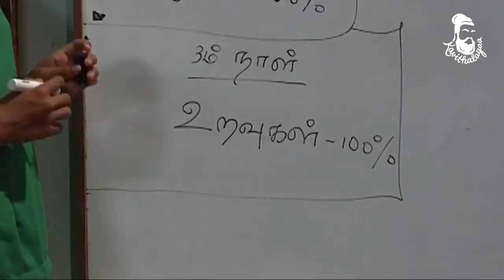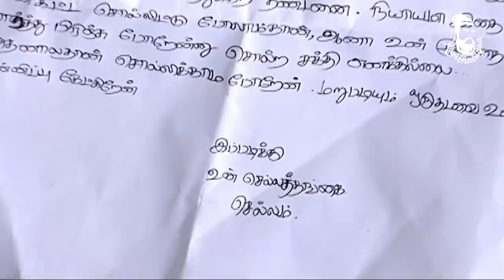Thenmozhiyal - Episode-48 | Tamil Serial | Kavithalayaa | K Balachander